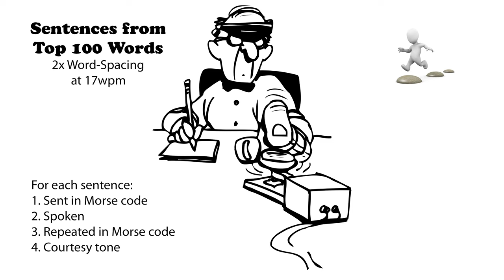Sentences from Top 100 Words - 2x Word-Spacing - 17wpm